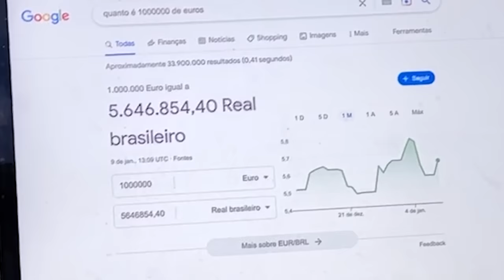ELE NÃO DEVERIA TER GANHADO TANTO DINHEIRO!